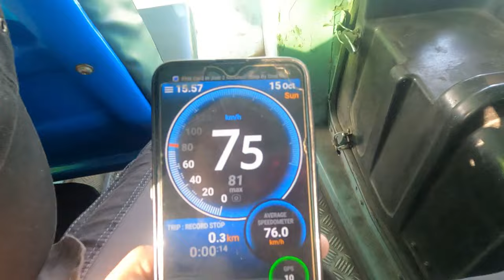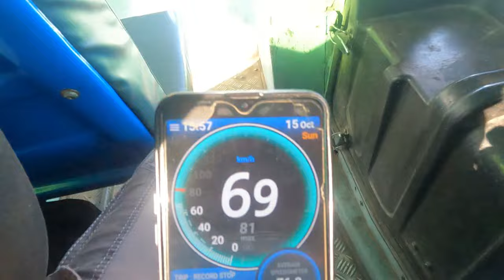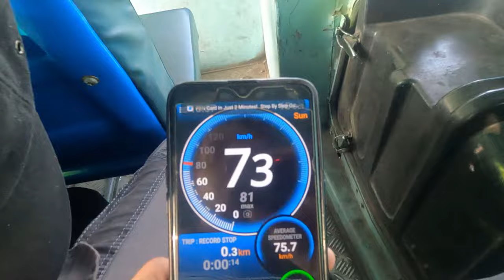🌁Delhi -Jammu 🚌Haryana Roadways Vlog 🎥|| Jalandhar To Pathankot Bus Journey Vlog 🎥